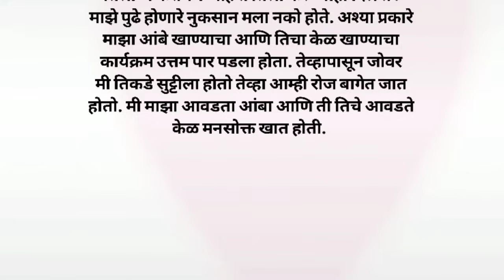मामाच्या मुलीला ठोकले | मराठी कथा | मराठी बोधकथा | ह्रदयस्पर्शी | मराठी stories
Banking preparation
Bodhkatha
Chavat goshti
Chavat gosti
Chavat katha
marathi chavat katha
chavat katha new marathi
marathi chavat goshti
chavat goshti new 2023
chavat goshti new 2022
chavat goshti new marathi 2023
chavat goshti goshti
मराठी चावट कथा
Katha kathan
 Kathakathan
 Marathi kahani
marathi kathakathan
 Bank preparation banking
मराठी कथा.
मराठी बोधकथा.
Deepak rege katha
chavat goshti goshti
मराठी चावट कथा
marathi facts
चावट गोष्टी
Deepak rege katha kathan
Gyanvardhak katha
Katha kathan
Kathakathan
Marathi kahani
marathi kathakathan
Bank preparation
banking
मराठी कथा
मराठी बोधकथा
 HRTS Motivational story
 marathi stories
प्रेम कथा..

Note:- या कथेतील सर्व पात्रे आणि घटना काल्पनिक. असून त्यांचा वास्तविक जीवनाशी काहीही संबंध नाही, ही कथा केवळ मनोरंजन आणि शिक्षणासाठी बनवली आहे.